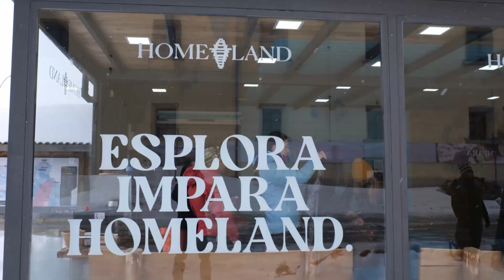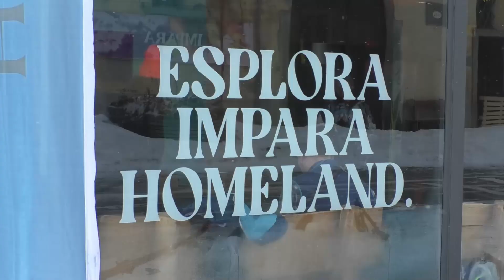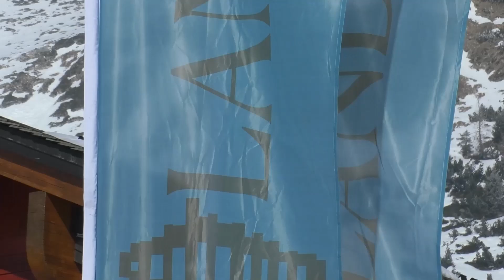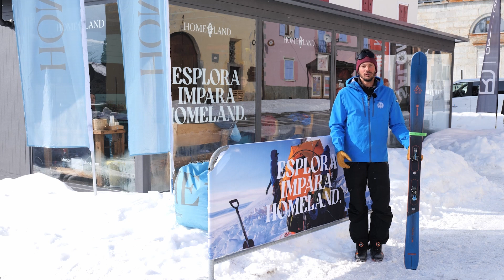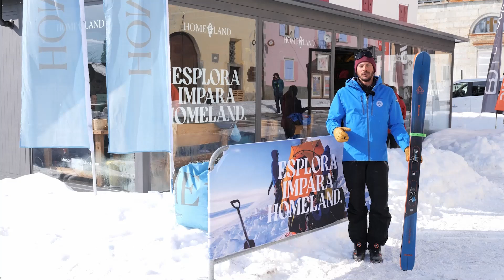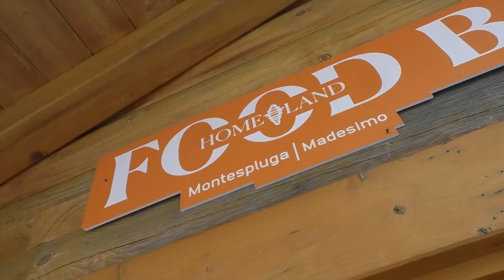SKI SPIRIT 002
HOMELAND MONTESPLUGA